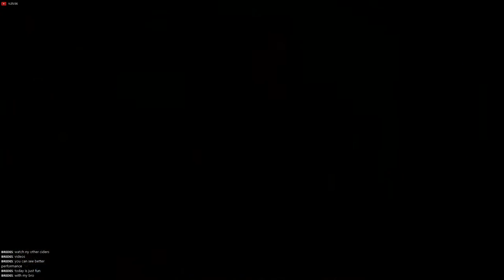BREDES VS ONIRO FT10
00:00 -
00:00 -
0:00 -

GAME INFO:
Player: BREDES / BATTLEMANIAC
Difficulty: ONLINE
Name: Mortal Kombat 11
Platform: PC